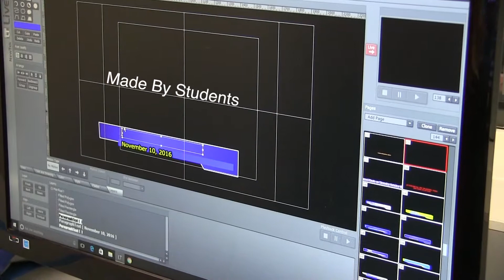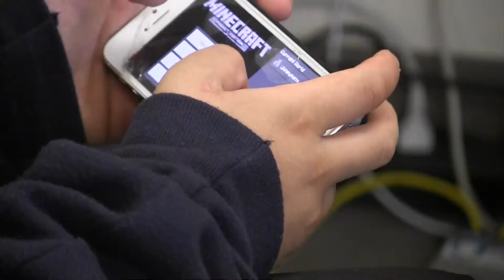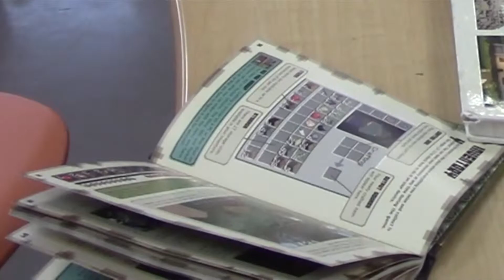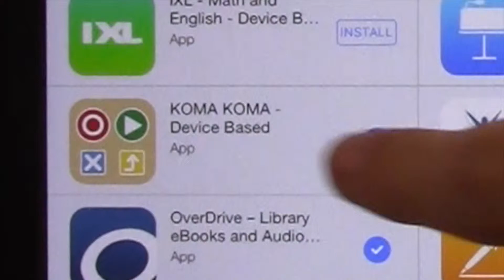HVTV 3 2 17 Minecraft Club, Koma Koma, Most Embarrassing Moments